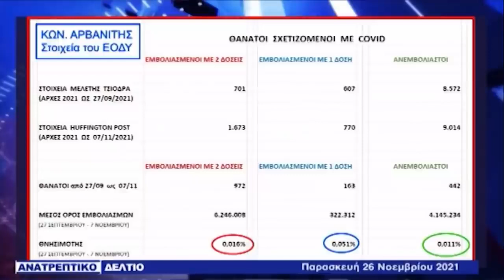ΟΙ ΕΜΒΟΛΙΑΣΜΕΝΟΙ ΠΕΘΑΙΝΟΥΝ ΕΚΤΟΣ Μ Ε Θ !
Αναζητώντας την Αλήθεια μέσα στο.. "σκοτάδι" του καθεστώτος...